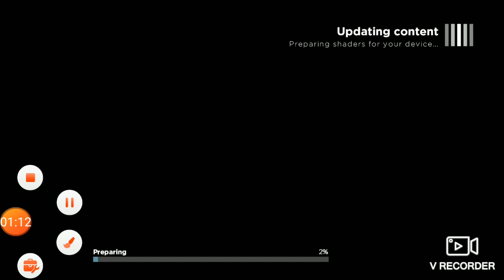LETS PLAY A BATMAN GAME #1